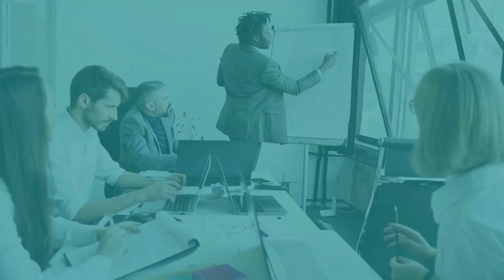Word Play Wednesdays 4 Business ENGLISH! - The word 'LINCHPIN'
Today's word is 'Linchpin': A Word Play Wednesday tip inspired by Dr. Leïla Ayaba KOSSOU TAZARO's talk at CIMICON 2024. In the video I am sharing my understanding of the word and how to use it!"🎤📖